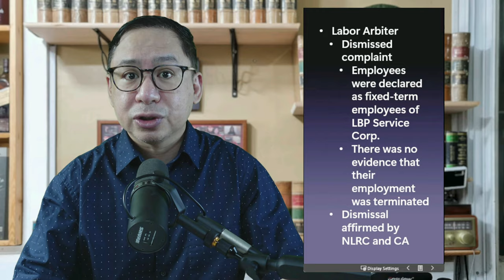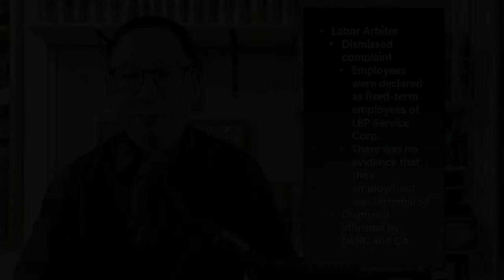Nothing Contradictory Between a Definite Employment Period and the Nature of the Employee’s Duties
BarNiJLo2024 The complainants in this case claimed to be regular employees of the company since they performed services necessary and desirable to its business. Was this stand upheld?